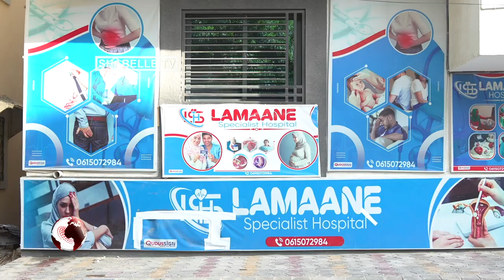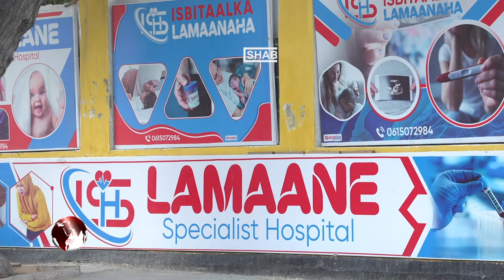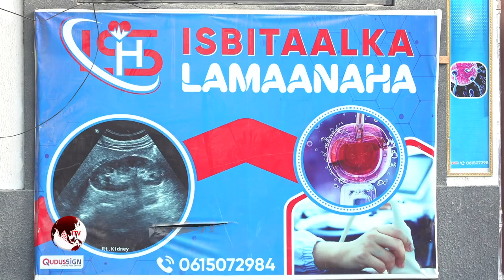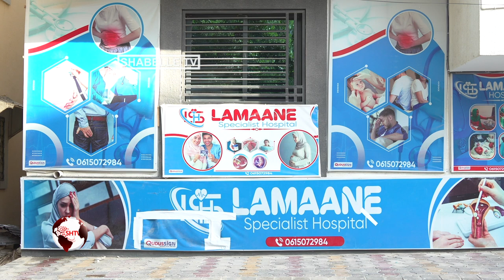Isbitaalka Lamaane oo qeyb 2-aad ka furtay Degmada Hodon ee Gobolka Banaadir.